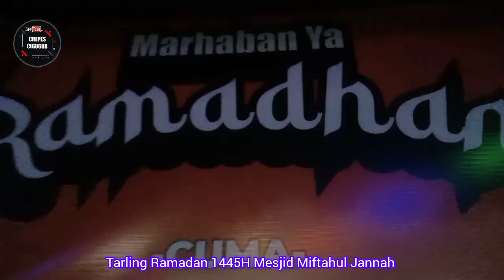MESJID MIFTAHUL JANNAH TARLING RAMADAN 1445H. || Crepes cigugur Tarling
Tarling Ramadan 1445H lokasi mesjid Miftahul Jannah di hadiri warga sekitar Cigeureung.